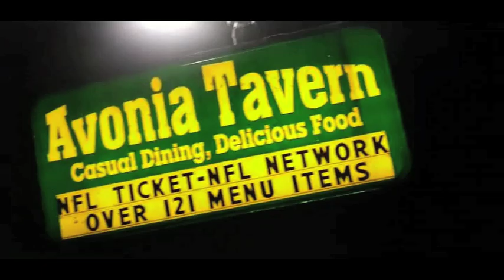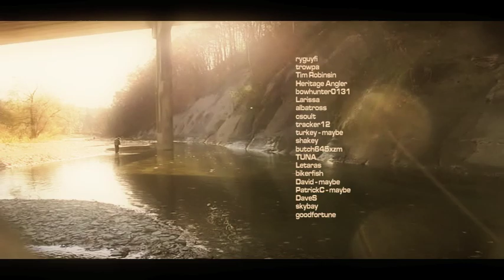Steelhead Fishing PA.mov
3rd Annual PAFF Erie Steelhead JAM November 11-13